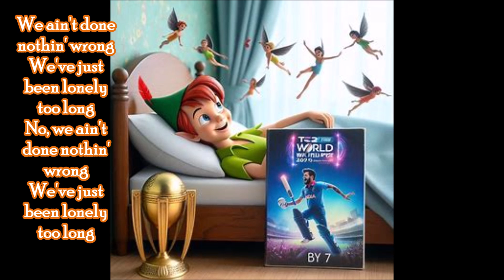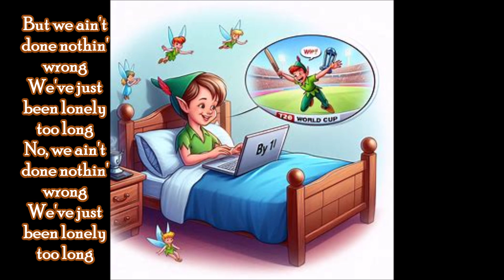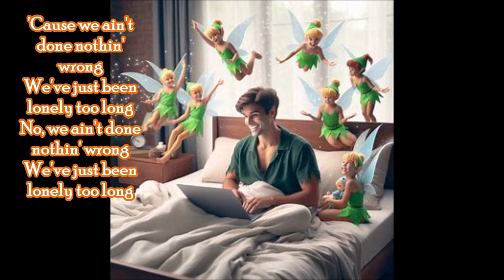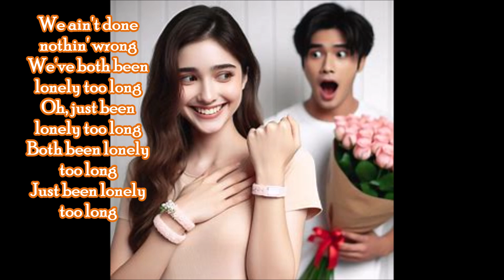Lonely Too Long Song by Patty Loveless lyrics Video by Samrat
THIS IS AN OPEN SECRET SONG CALLED SAMSONGS

Well, good mornin'
Tell me how'd you sleep last night
You're still smiling
So we must've done something right
Don't feel guilty
Because you turned to me last night
We ain't done nothin' wrong
We've just been lonely too long
No, we ain't done nothin' wrong
It's only natural
When you've been too long in the dark
To look for comfort
And to warm yourself by the fire
We're just afraid
That we might get our fingers burned
But we ain't done nothin' wrong
Nothing's wrong that can't be cured
with a new love
All you need is someone like me to
be sure of, to be your love
I'll be waiting
Standing right outside your heart
And I'll be watching
For the slightest sign of a spark
And I'll be here
If you should want to turn to me
'Cause we ain't done nothin' wrong
We've both been lonely too long
Oh, just been lonely too long
Both been lonely too long
Just been lonely too long